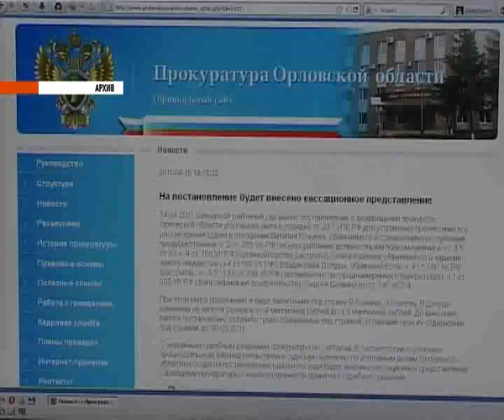Истоки Орел 27.10.11 trk-istoki.ru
Новости за 90 секунд (подробнее на сайте trk-istoki.ru)